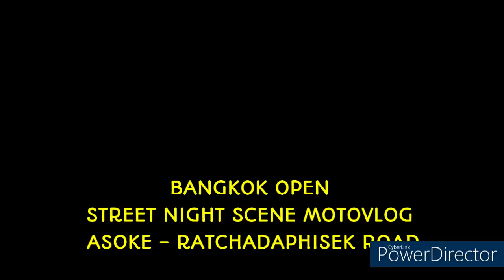BANGKOK OPEN NIGHT STREET SCENE MOTOVLOG ASOKE - RATCHADAPHISEK ROAD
Good evening!
In this video we tour the Asoke - Ratchadaphisek Road and this is our first motovlog. We will show you the beautiful night scene of Bangkok, Thailand.

If you like this video and haven’t subscribed yet, feel free to subscribe and you’re also free to press the like button and you can comment to let us know and we’d like to read that and we’d like to respond as well. We really appreciate it!
We will see you guys in our next video. Thank you so much!